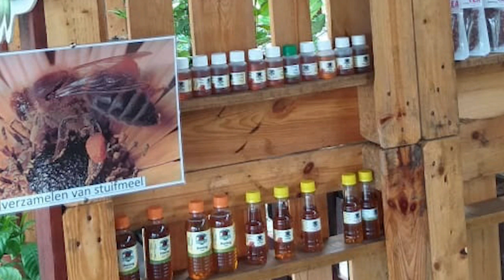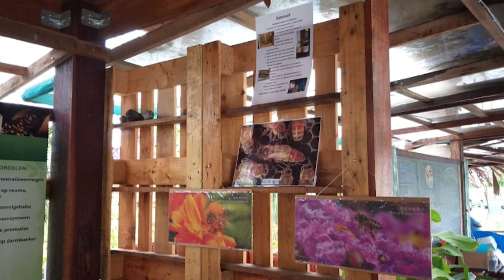20 05 2019 Vandaag is Wereld Bijendag